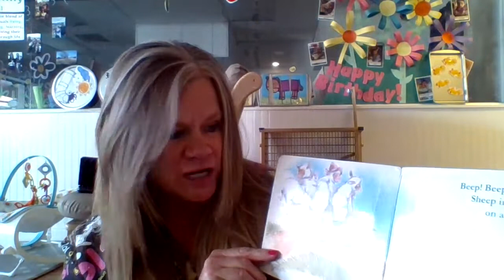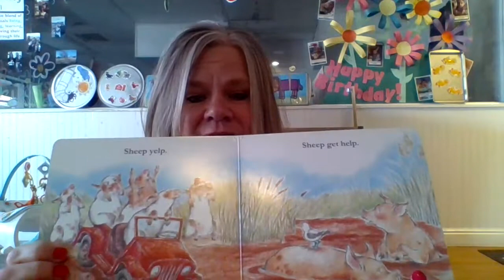Baby Bears Story Time! 4/14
Here's some fun farm songs and the story 'Sheep in a Jeep.' Don't forget Friday we will be dressing up in our best Western wear. We hope you all participate at home!